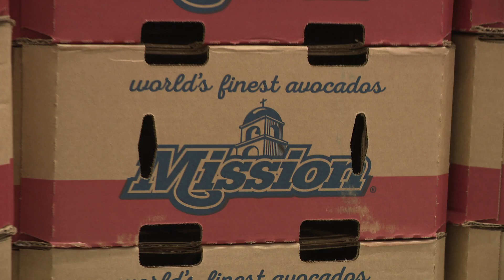Mission Produce Ribbon Cutting Overview 092921